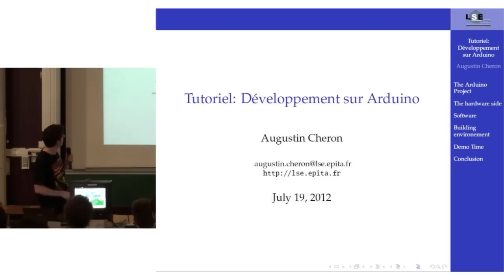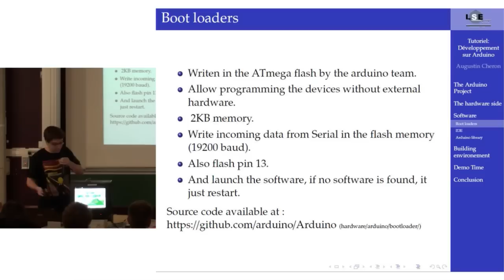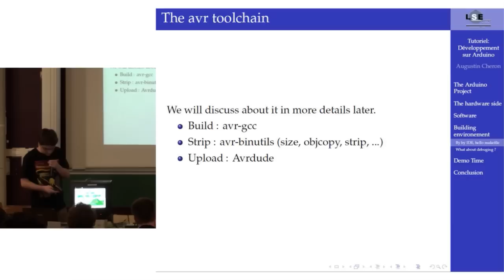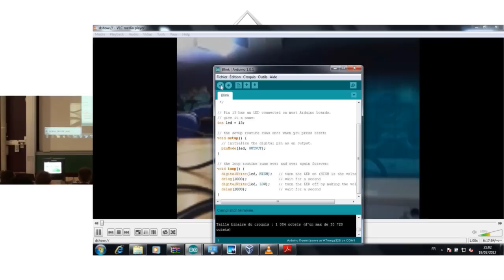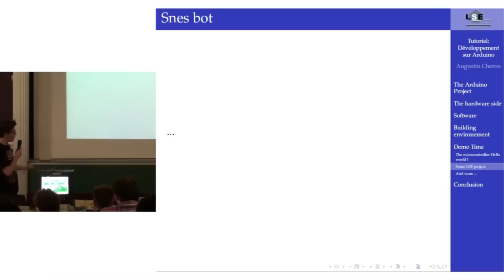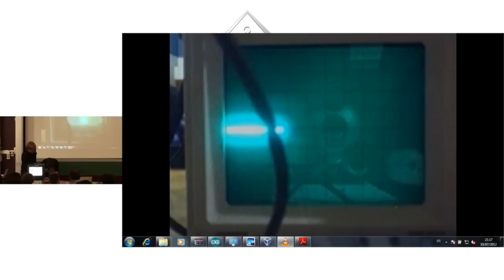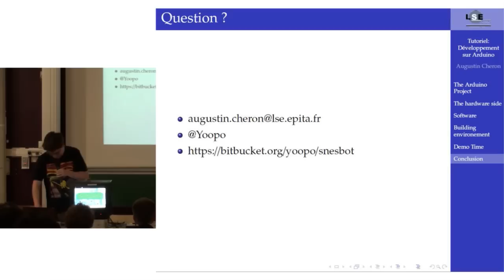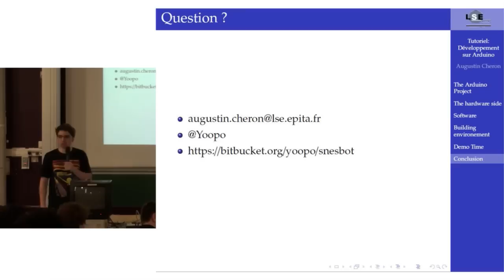Tutoriel: Développement sur Arduino - LSE Week 2012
L'électronique est un milieu boudé et méconnu par une majorité d'informaticiens. Il est pourtant rempli de challenges intéressants touchant tous les domaines "classiques" de l'informatique : langages (VHDL, Verilog), sécurité, systèmes d'exploitations, etc. Le projet Arduino veut donner à tous les moyens de réaliser et programmer le plus simplement possible des systèmes embarqués. Nous étudierons pendant cette conférence la plate-forme, ses limitations et comment les contourner, comment mettre en place un système de cross-compilation, le tout accompagné de quelque démonstrations techniques et de l'utilisation d'équipements électroniques de base (breadboard, ocilloscope, ...).